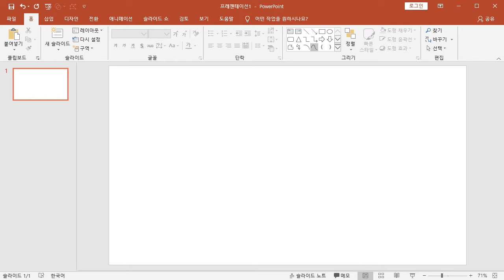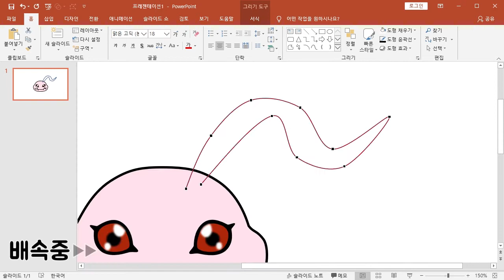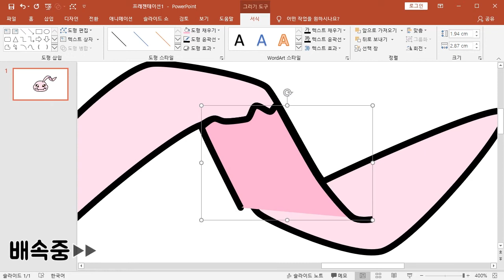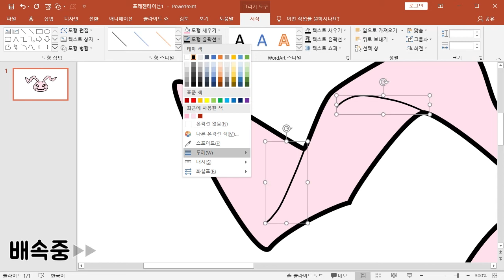[PPT Drawing] 21. 코로몬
PPT 그림 그리기 스물한 번째 영상!!
디지몬 어드벤처의 아구몬 유년기 모습인 코로몬입니다.

디지몬 세계의 선택받은 아이들 중 신태일의 파트너 디지몬 코로몬입니다.

font : 배달의민족 주아체, 쿠키런체
bgm : The Green Orbs - Rainy Day Games & Claudio The Worm

※ 본 제작물에는 우아한형제들과 데브시스터즈에서 제공한 서체가 적용되어 있습니다.